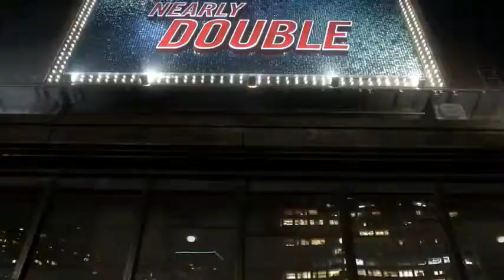Ford Nearly Double Big Game Ad Rob Riggle & James Franco1